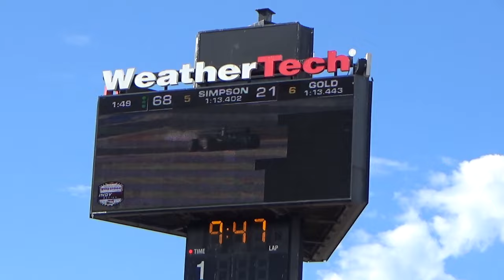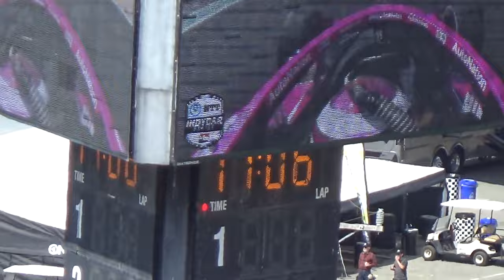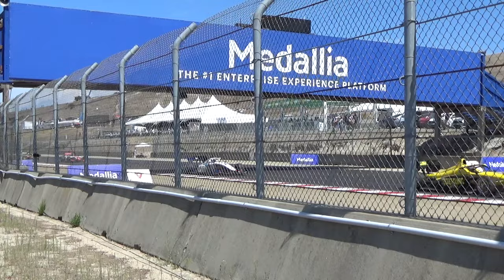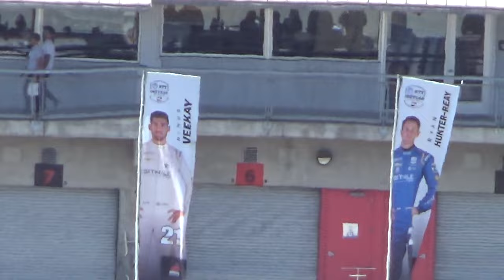Laguna Seca Indy Car Qualifying 2023 (raw audio)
Wrapping up the season for Indy and Indy Lights. Qualifying day at Laguna Seca.